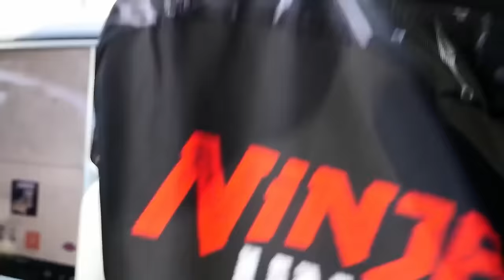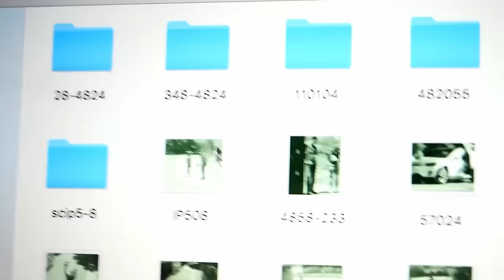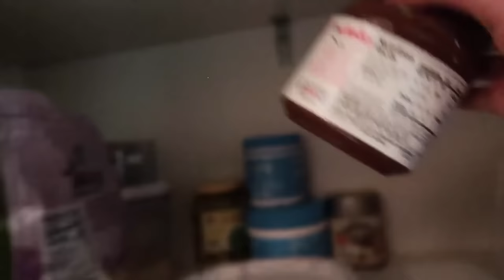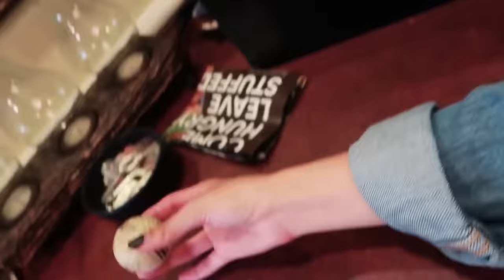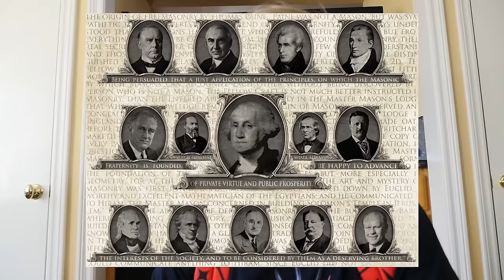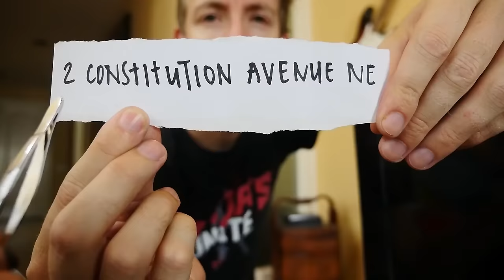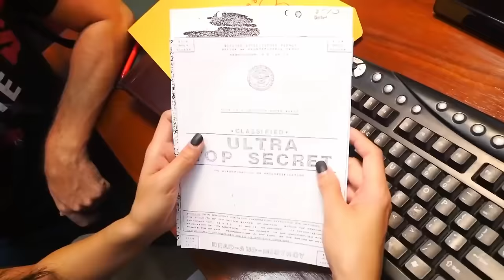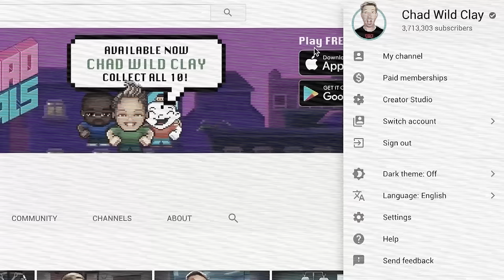IS CHAD WILD CLAY The HACKER In Real Life? - Spy Ninjas #9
Chad and Vy try to outrun a Project Zorgo drone in the Tesla but get blocked in and have to run on foot. After getting home safely, Chad pranks Vy as a hacker by flickering the lights on and off while wearing a mask. They both don’t realize there’s a REAL HACKER inside watching them but Chad and Vy do figure out the TV has been recording them and decide to break it open with ninja gadgets. They find a note inside and follow the address to what looks like a presidential office. Maybe the hacker’s headquarters? They find a laptop with YouTubers logged into their accounts and can delete any video. Chad and Vy take a bunch of top-secret folders and the laptop back home.